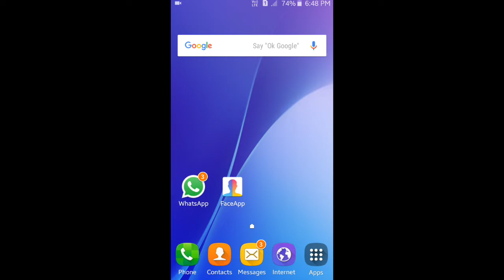[HINDI]FREE FIRE MYSTERIOUS SHOP, NEW EVENT LEAKS FULL DETAILS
Hi Guy's,
In today's video I am talk about new Event Leaks and mysterious Shop leaks